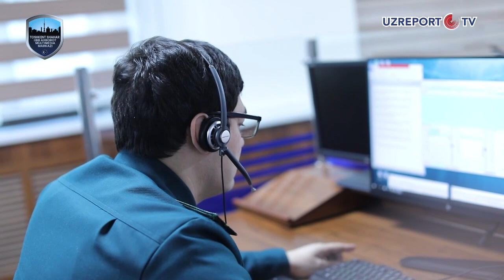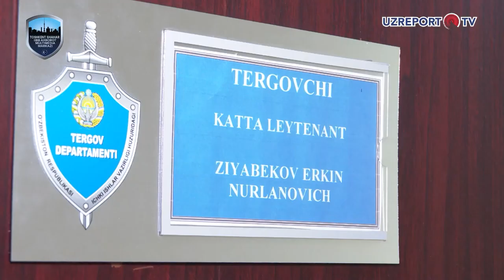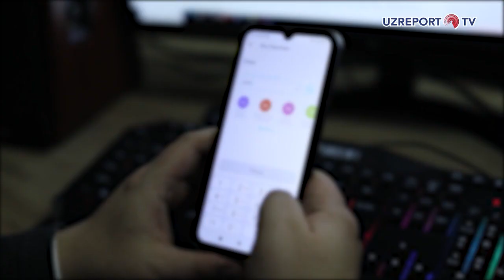«Navbatchilik qismi» koʻrsatuvining yangi soni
©️ "UzReport TV" telekanali

- Masjidda o'g'rilik sodir etildi
- Kuchli tasir qiluvchi moddalar savdosi bilan shug‘ullanganlar qo‘lga olindi
- Talonchilik qilgan shaxs ushlandi
- SMS orqali keladigan kodlarni hech kimga bermang. Mavzu yuzasidan mas'ul xodim bilan suhbat